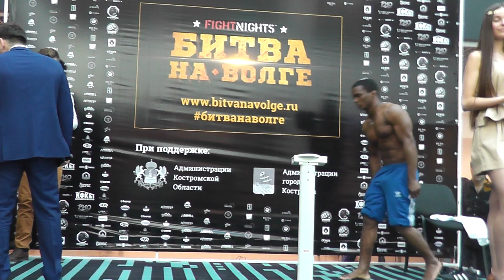Битва на Волге. 26 июня 2014 года.Взвешивание.Монте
Журнал ОКОЛОСПОРТ